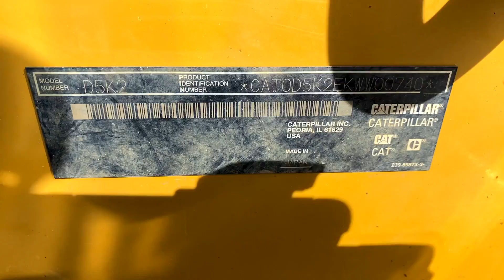2014 CATERPILLAR D5K2 XL For Sale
- FOLEY WORK READY -
SHOWN ATTACHMENTS SUBJECT TO CHANGE AND MAY NOT BE
 GUARD,TRK GUIDING,CENTER,S1
BLADE, D5K XL, ACCUGRADE
ENGINE,EPA 4I,EU IIIB,MLIT 4
INSTALLATION,ACCUGRADE,P PITCH
TRACK, 20", MS, SYSTEMONE
D5K2 2014
CAB, ROPS
GRILL, RADIATOR, HD
Guard Gp: REAR OMISSION
Starting Aid: ETHER
Equipment-certification-code: NCR
CounterweightType: FRONT